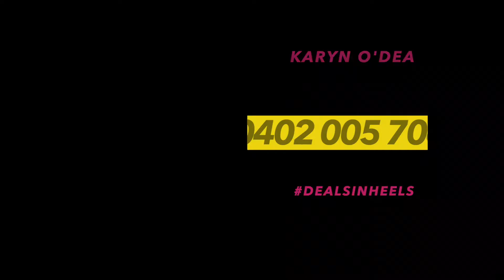A Night at the Movies with Karyn O'Dea - The Dry